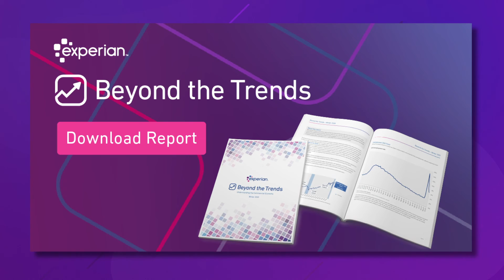Beyond the Trends Spring 2021 - now available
We're excited to announce the release of our second Beyond the Trends report. This report's going to deep dive into the economic trends that we're seeing in the market now. We look at some commercial and consumer credit trends that will impact recovery. And we'll deep dive into some of the industries that are most impacted.

One of the things we talk about in this edition is economic growth. As excitement builds within the markets and reopening continues across different regions, we see an expectation for 7% GDP growth in the U.S. We're seeing a 27% increase in business starts year-over-year, and businesses reopened. We have new businesses emerging as well. In this report, we'll look at ways that lenders, as well as businesses, will be seen in credit markets and how growth can occur.

Finally, with new stimulus in the market, consumers are ready to spend. Small businesses will look for opportunities to move from security mode and safety mode, business preservation into a transformational growth mode. Stay informed by downloading your copy of the Beyond the Trends report.